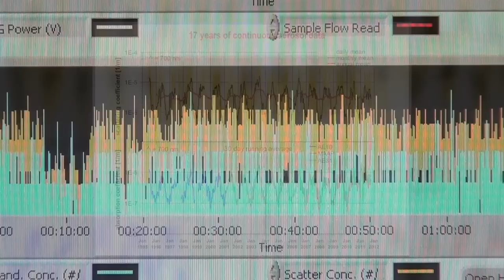Ausstellung Jungfraujoch - Beitrag des Paul Scherrer Insituts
Die Ausstellung informiert über die Geschichte dieser höchstgelegenen, durchgehend betriebenen Forschungsstation sowie über die vier aktuellen Forschungsschwerpunkte. Der Ausstellungsteil des PSI beleuchtet die auf dem Jungfraujoch betriebene Aerosolforschung. Aerosole sind beispielsweise Russpartikel oder Pollen, die rund 1000-mal kleiner als der Durchmesser eines menschlichen Haares und trotzdem von enormer Bedeutung für unsere Gesundheit und unser Klima sind.

Das Paul Scherrer Institut PSI ist das grösste Forschungsinstitut für Natur- und Ingenieurwissenschaften in der Schweiz. Am PSI betreiben wir Spitzenforschung in den Bereichen Zukunftstechnologien, Energie und Klima, Health Innovation sowie Grundlagen der Natur.